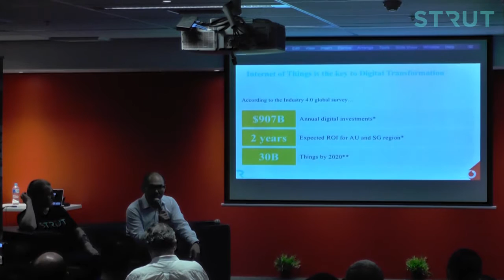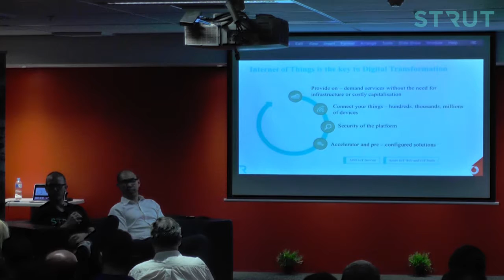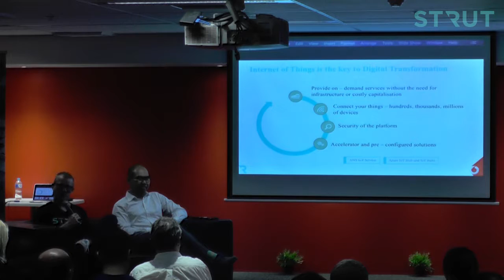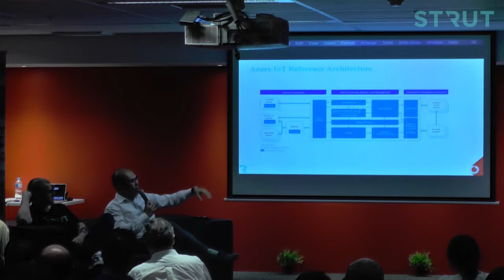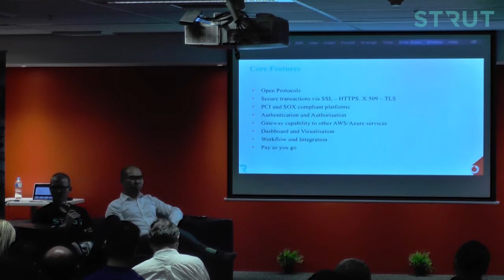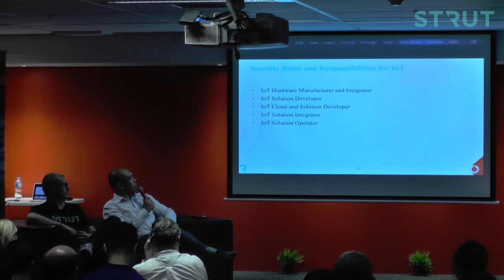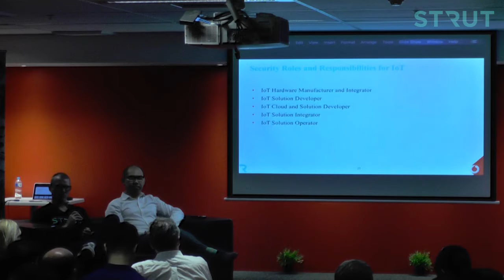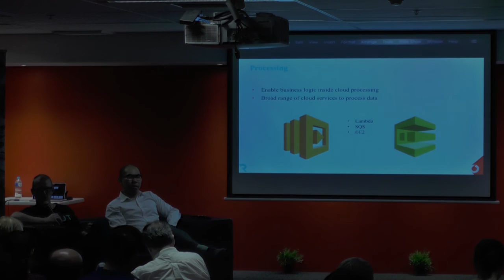IoT Meetup - Device Integration with the Cloud (Full Video)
On Tuesday the 22nd of November, over 80 people joined Vodafone and Strut Digital at the Vodafone Playground in North Sydney to discuss IoT and device integration with Cloud IoT services. Talks covered the Vodafone secure network, Cloud based IoT capabilities and IoT industry direction.

Strut Digital’s CTO, David Cheal and Microsoft’s solutions architect, Andreas Wasita shared their experience and knowledge related to Amazon Web Services and Azure IoT platforms, security issues and cloud connectivity.